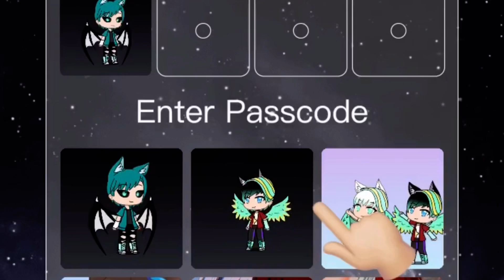Miraculous: the haunted house movie trailer read desc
This is a fan made trailer but in Gacha